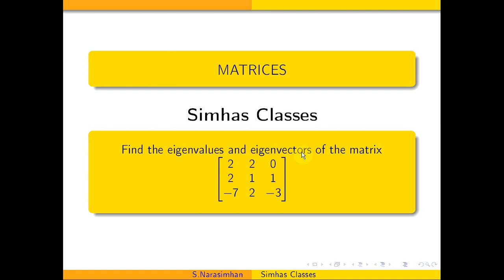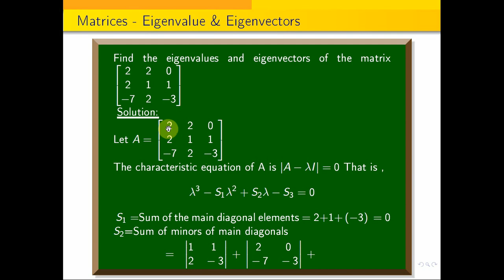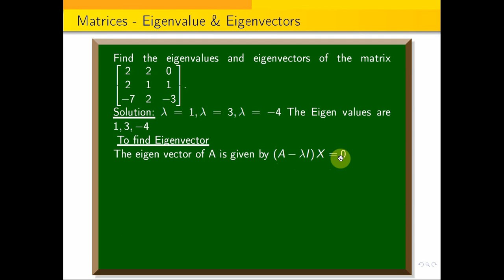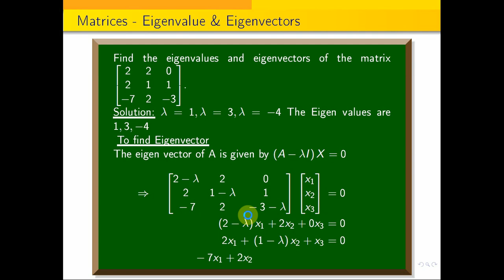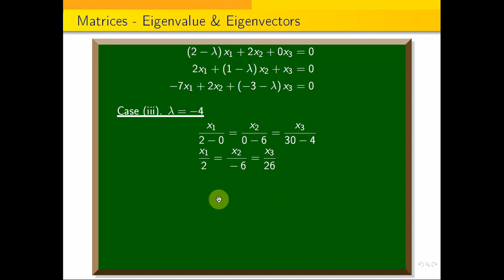Eigenvalue and eigenvectors Problem 4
Eigenvalue ,Eigenvectors,annauniversity_new_syllabus. In this video I have explained the application of eigenvalue and eigenvector by an example.